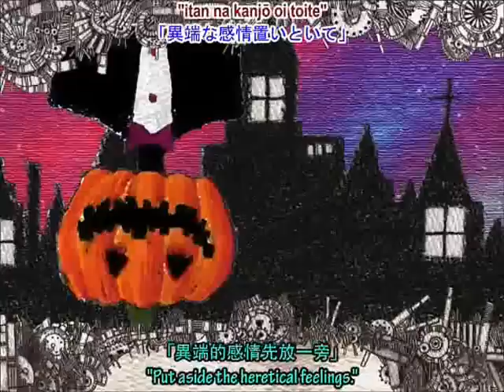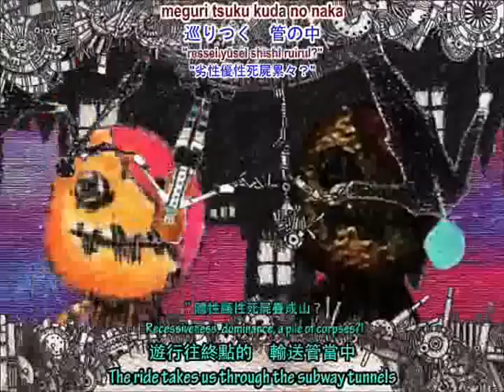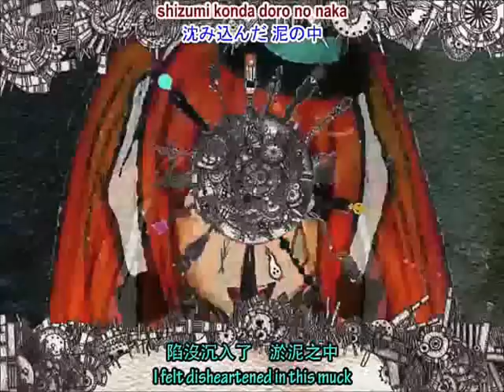•◘Mrs. Pumpkin の滑稽な夢--Vocaloid◘• 『YamiCOVER』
I know this isn't perfect, but i just had to upload this.

When i first saw this song, i knew i had to do a cover of it.
I don't know why, it was just a connection that i felt i had.
I knew that this song was high, i knew that this song has harmonies; it basically had everything that i can't do properly.
But i knew i still had to sing it.
I'm sorry i did so horribly. Many things can be improved, but by the time i was done singing, i was exhausted, mentally and physically.

I sang for 6 hours straight. Koe-chan [Koeyume] can vouch for that- she was with me from start to end of my recording.
I had no idea i spent that long singing this song.
Maybe it's because it has three parts recorded.
1. The high parts.
2. The low parts
3. The harmonies

The high parts killed me, as did the harmonies.
I tried my best though. After i added in the weird sound effects (i'm really sorry, i wanted to add more. But my mother was staring at me like i'm possessed or something, so i had to stop), i was left with barely enough energy to mix.
There are some areas where the beat is slightly off, and one part where the sound suddenly became soft.
My bad. D: I have to get used to this new software that crashes whenever it likes. =w=

Besides that, i'm really glad that i completed this cover.
Tomorrow marks the end of my Mid Year Examinations, and the start of my preparations for a major exam at the end of the year. In the midst of these preparations, i will not forsake singing on Youtube, because it's my only escape from the stress. I'll post covers from time to time, still.

Thank you all for taking the time to listen to this cover that i have painstakingly sang.
I'm really sorry it isn't of standard, but i hope everyone can continue to give me your support.
*bows* Oh yeah. I followed ASK's version of this song. Not Miku's. owo
So there's one part where the subs don't match my singing. That's the slight difference.

Original Singer: Hatsune Miku
Vocals in this video: Yami [Serenetxl]
Failed mixing: Yami
Instrumental: It's in the video link's video description. LOL.

Vocals by me only, and nothing else.
I hope you all liked this.

~Yami